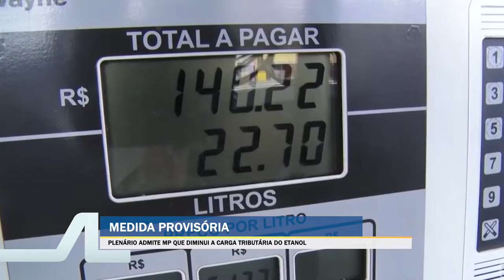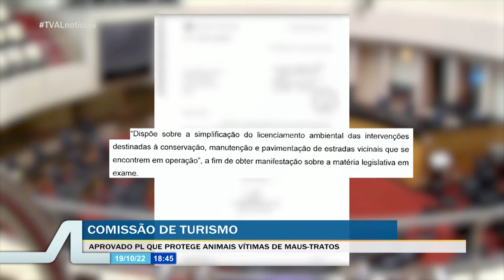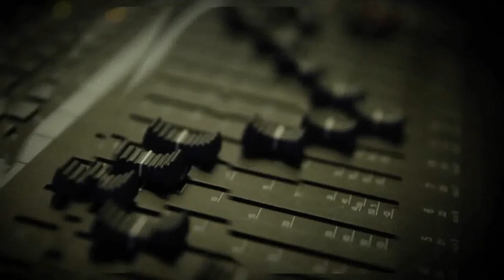TVAL Notícias - 19/10/22